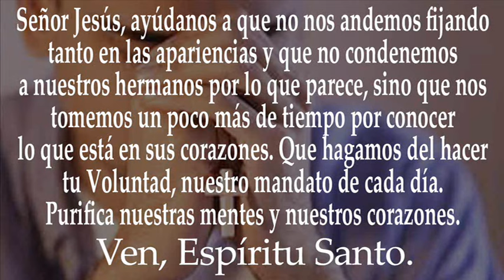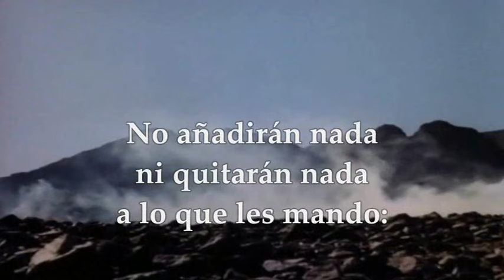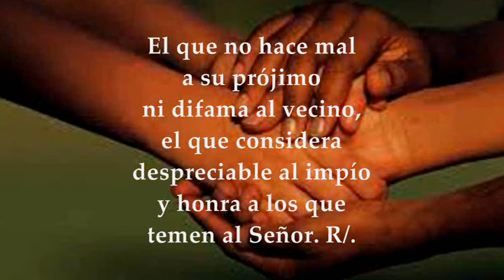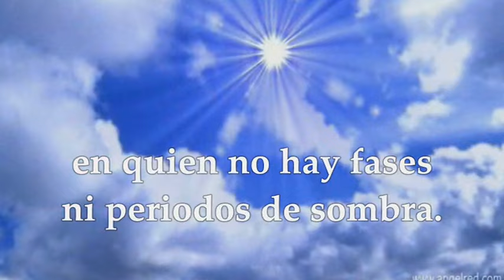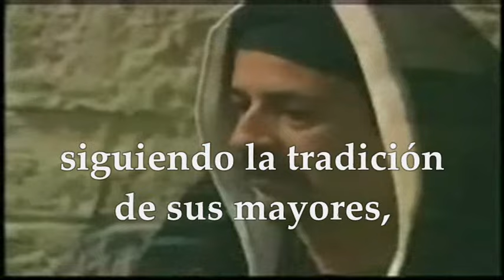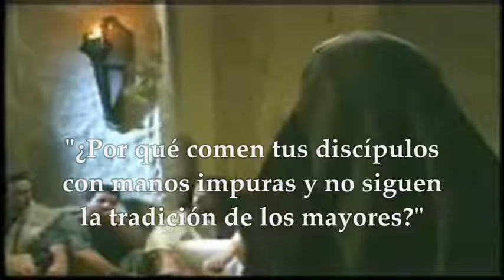EVANGELIO DOMINGO 1 DE SEPTIEMBRE DE 2024 |MARCOS 7, 1-8. 14-15. 21-23 | DOMINGO 22°TIEMPO ORDINARIO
EVANGELIO Y LECTURAS EUCARISTÍA DOMINGO 1 DE SEPTIEMBRE DE 2024 VIGÉSIMO SEGUNDO DOMINGO DEL TIEMPO ORDINARIO CICLO B. Primera Lectura: Del libro del Deuteronomio 4,1-2.6-8 Salmo 14,2-3a.3bc-4ab.5 R/. Señor, ¿quién puede hospedarse en tu tienda? Segunda Lectura: De la carta del apóstol Santiago 1,17-18.21b-22.27 Del santo Evangelio según San Marcos 7,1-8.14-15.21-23 DOMINGO XXII SEMANA DEL TIEMPO ORDINARIO CICLO B SEPTIEMBRE 1 DE 2024.